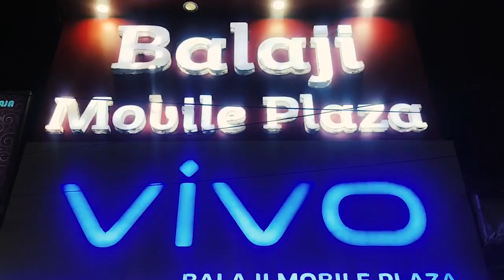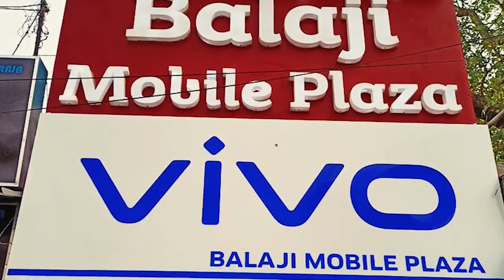আগাম পঞ্চায়েত ভোটের ফলাফল ঘোষণা করলেন বিরোধী দলনেতা শুভেন্দু অধিকারী